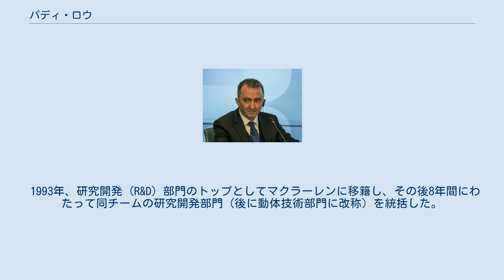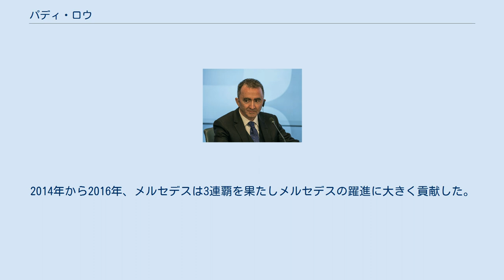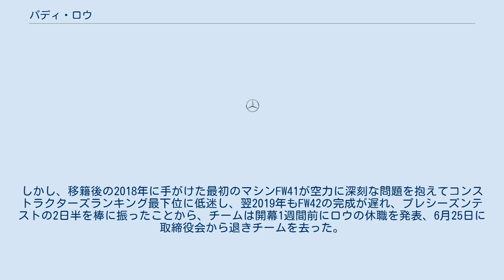パディ・ロウ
パディ・ロウ（Paddy Lowe, 1962年4月8日 - ）は、イギリス出身の自動車技術者。
 主にモータースポーツの分野で活動し、F1チームの役職を歴任。
特にマクラーレンにて長年に渡り要職を務めた。
 ケンブリッジ大学で工学を専攻し、1984年に卒業。
電子回路設計部門のチーフとして、1987年にウィリアムズに加入した。
チーム内ではフランク・ダーニーの仕事を引き継ぎ、アクティブサスペンション開発の責任者となった。
 1993年、研究開発 (R&D) 部門のトップとしてマクラーレンに移籍し、その後8年間にわたって同チームの研究開発部門（後に動体技術部門に改称）を統括した。
 2001年にシステム開発部門のチーフエンジニアとなり、後にレースにおけるMP4-20の性能・開発の研究開発を行った。
テクニカルディレクターのエイドリアン・ニューウェイの離脱を受け、2005年5月にエンジニアリングディレクターに就任し、技術部門の責任者となった。
2011年にはテクニカルディレクターに就任し、ティム・ゴス（エンジニアリングディレクター）、ニール・オートレイ（デザイン・開発プログラムディレクター）と共に技術部門を率いる体制となった。
 2013年2月、メルセデスへの移籍が明らかになった。
マクラーレンとの契約上、移籍は2014年になると思われたが、両チームの協議により2013年6月よりメルセデスへ合流して、技術部門を統括するエグゼクティブディレクターに就任。
2014年から2016年、メルセデスは3連覇を果たしメルセデスの躍進に大きく貢献した。
2017年1月11日、契約満了に伴いメルセデスから離脱することが発表された。
 ウィリアムズ時代（2018年1月） 2017年3月、古巣のウィリアムズに復帰。
チーフテクニカルオフィサーに就任し、チームの株式も保有する。
しかし、移籍後の2018年に手がけた最初のマシンFW41が空力に深刻な問題を抱えてコンストラクターズランキング最下位に低迷し、翌2019年もFW42の完成が遅れ、プレシーズンテストの2日半を棒に振ったことから、チームは開幕1週間前にロウの休職を発表、6月25日に取締役会から退きチームを去った。